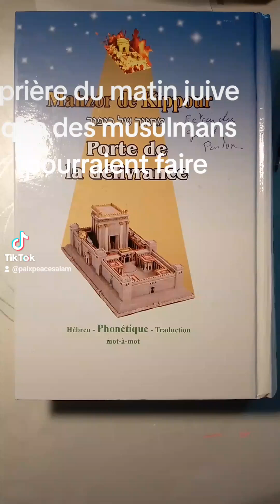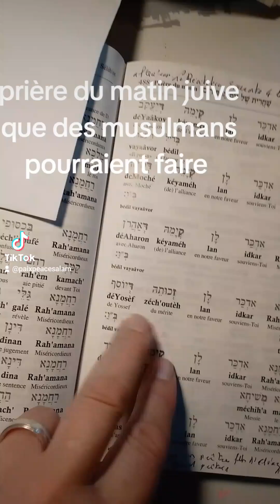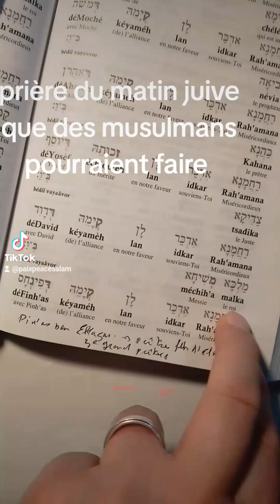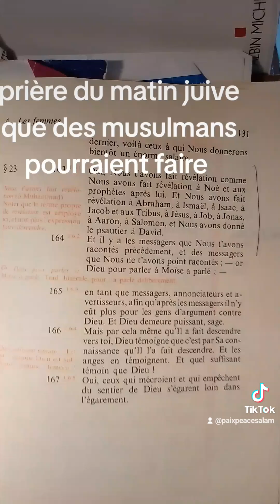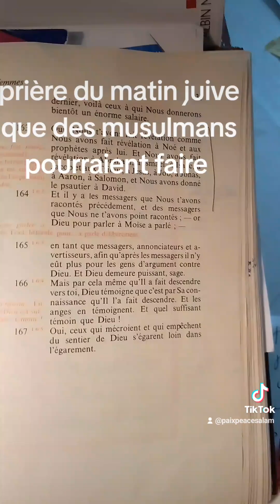PRIÈRE DU MATIN JUIVE QUE UN MUSULMAN POURRAIT FAIRE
CULTURELLE MUSULMANE UNIVERSELLE

 LE SAVOIR DU COMPRENDRE CONTRE L'IGNORANCE ET LA HAINE

De part le NOM de DIEU le Bienfaiteur et Tout Plein de Miséricorde
La Paix soit sur vous
                    ٱلسَّلَامُ عَلَيْكُمْ‎
Dans l’Obéissance de l’Obédience ٱلْإِسْلَـٰم  al- Islam
AIDEZ LE PROJET ACQUISITION DE LIVRES
5€ 10€ 20€ 50€ 100€ ou +
CULTURELLE LIVRES
CULTURELLE PATRIMOINE

Les Actes sont jugés selon les Intentions (qui les motivent)
                     إِنَّما الأَعْمالُ بِالنَّيّاتِ
'Inama al'aemal bi-alNayat
RESPONSABILISER A PROFIT DANS LE SAVOIR, LA COMMUNAUTÉ MUSULMANE
Chacun de vous êtes acteurs de ce projet
MERCI DE PARTAGER AU MAXIMUM.
AIDEZ LE PROJET CULTURELLE MUSULMANE UNIVERSELLE
MERCI
Que DIEU vous récompense bien جَزاكَ اللهُ خَـيْراً Jazak ALLAH khayran
BAUDRIER GÉRARD IBRAHIM